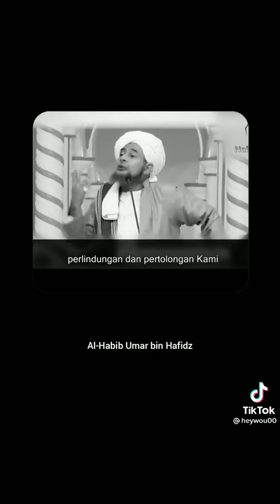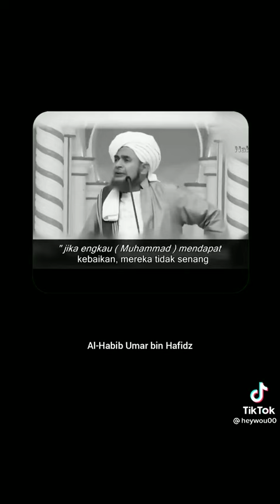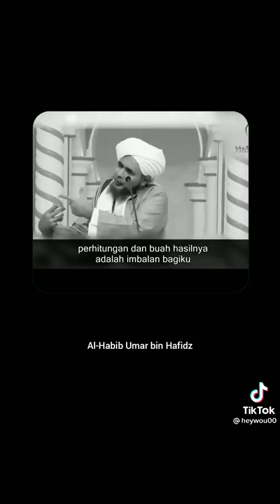HENDAK MENIPUMU...... || AL HABIB UMAR BIN MUHAMMAD BIN HAFIDZ NASEHAT BELIAU...